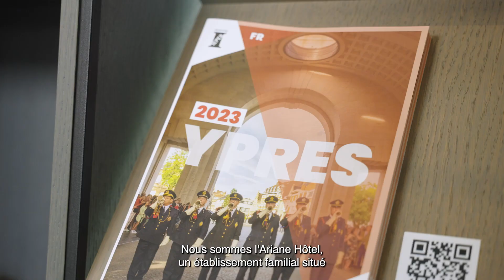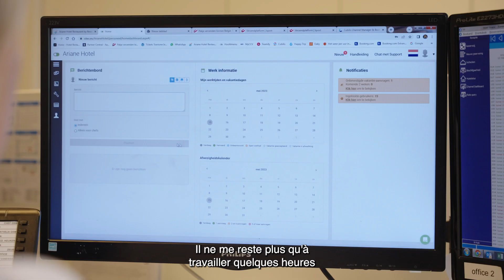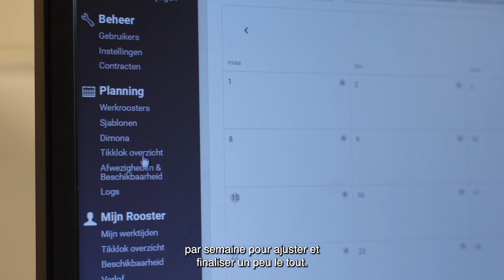Ariane hotel : d’une administration du personnel chaotique vers une planification structurée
« Notre ancienne méthode de planification et de paiement du personnel était chaotique », raconte Natasja Feliers, copropriétaire de l'hôtel Ariane. « Pour vous donner une idée : nous demandions toutes les disponibilités par e-mail. Nous devions ensuite les encoder dans un fichier Excel pour établir le planning du personnel. Quant aux prestations, nous les tenions à jour sur des fiches. Nous devions aussi traiter manuellement chaque modification apportée aux déclarations Dimona. Et le paiement des salaires était lui aussi manuel. Ce manque de professionnalisme engendrait inévitablement des erreurs, une perte de temps et un chaos. »

Comme s’il n’y avait pas encore assez de paperasse administrative à traiter, Ariane Hotel s’est vu infliger en 2019 une amende salée de l’inspection sociale. « Par distraction, nous avons fait une erreur dans une déclaration Dimona et nous avons été sévèrement rappelés à l’ordre », explique Natasja. « Cette même semaine, nous avons cherché une solution et avons pris contact avec Strobbo. »

Le passage à Strobbo s’est très vite avéré être être la bonne décision. « Strobbo s’est révélé être la solution complète idéale pour la planification de notre personnel », explique Natasja. « Tout se déroule à présent par voie numérique. Nous sommes plus sereins en ce qui concerne la planification de notre personnel. Tout est en ordre, nous avons une vue d’ensemble et nous sommes en règle. Le déploiement de Strobbo a été un énorme pas en avant pour notre entreprise. »